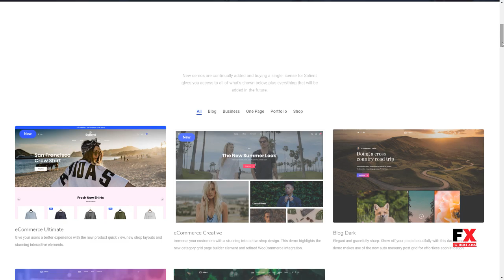Salient - Responsive Multi-Purpose Theme Haig Upton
Compatible With WooCommerce 3.5.x, WooCommerce 3.4.x, WooCommerce 3.3.x, WooCommerce 3.2.x, WPBakery Page Builder 5.5.x, WPML

 Layout Responsive

 Tags blog, business, clean, creative, css3, isotope, localization, minimal, modern, parallax, photography, portfolio, seo